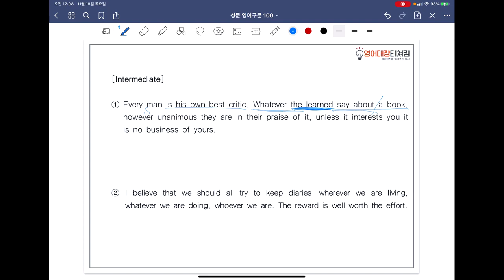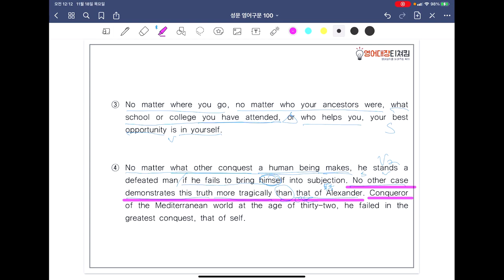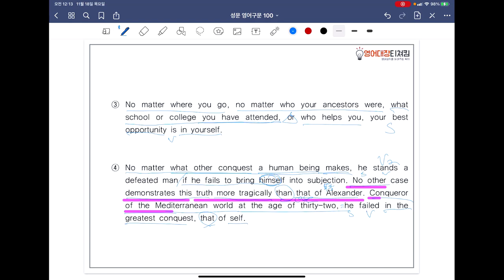[ SUNGMOON PUBLISHING ] - 「VIDEO LESSONS」: 영어구문 𝟙𝟘𝟘 / 69